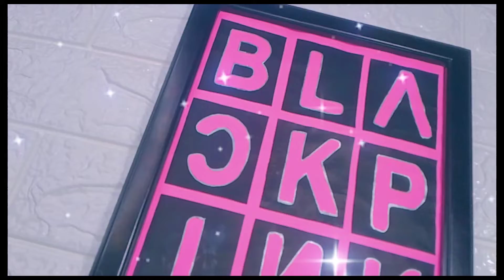BLACKPINK DIY BEDROOM WALL DECOR | HOW TO MAKE | KPOP PAPER CRAFTS | WALL DECOR IDEAS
HELLO EVERYONE!!!

In this video I will be showing how I made this " DIY BLACKPINK BEDROOM WALL DECOR  " for all BLINKS out there you can make it easily and add accent to your bedroom wall..To have a 💞BLACKPINK IN YOUR AREA💞

📋 MATERIALS

✔colored paper (black / pink)
✔pencil
✔letter templates
✔white glue
✔scissor
✔exacto knife
✔silver glitter pen
✔picture frame

I will read all your comments / suggestions and I will reply to it. All of your thoughts and feedbacks are so important to me. Because all of you are part and my inspirations to do more learnable DIY Projects that can be so useful.

🎬EDITING APP

✔ CAPCUT

▶Song: Channel by DEFSOUL ft. jeebanoff, JOMALXNE
Def. [VOL.2]